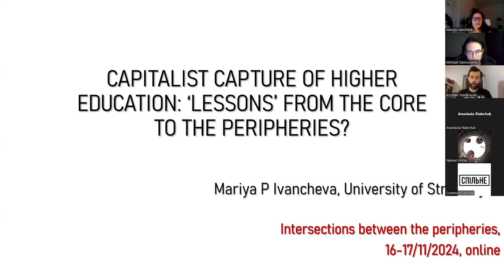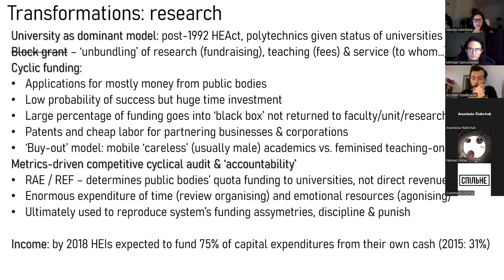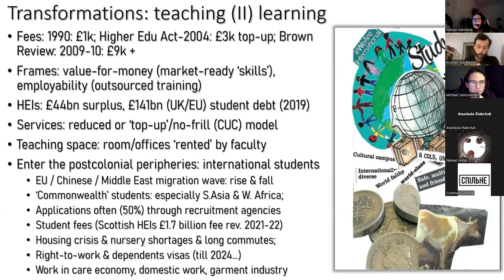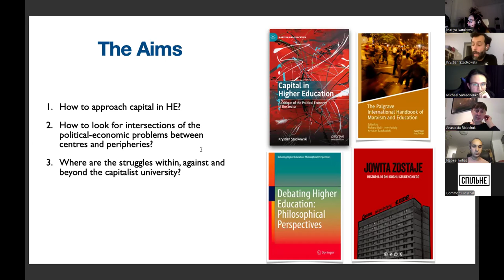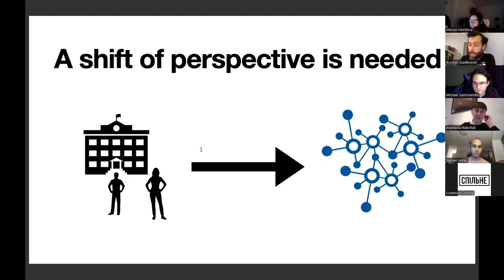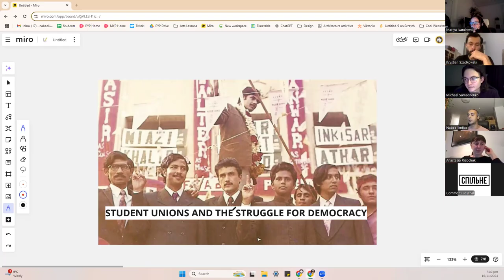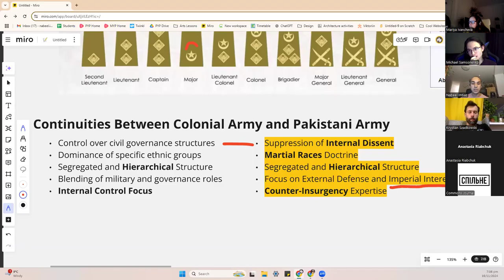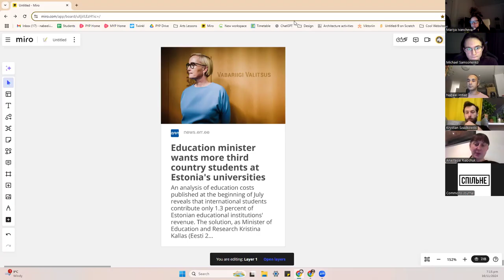Stolen University: Global Neoliberal Transformation of Education | Intersections of the Peripheries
The structures, origins and functioning of universities in post-Soviet countries, Latin American countries and other states of the Global South differ significantly. However, there is a global trend towards the precarization of academic work, the commercialization of knowledge and the narrowing of access to higher education.

During this panel discussion participants endeavour how to analyze the abovementioned transformations and discover whether the current situation allows for the emergence of a global struggle for the post-capitalist university?

Speakers:

Maria Ivancheva, sociologist of higher education and labour. Author of the monograph The Alternative University. Lessons from Bolivarian Venezuela, Bulgaria.

Nabeel Imtiaz, activist, сo-founder of a Student Union (Estonian Academy of Arts), organizer of political dissent campaigns in Leftist student spheres in Lahore, Pakistan.

Mykhailo Samsonenko, international law student, coordinator of Socio-legal department of Independent Student Union “Direct Action”, Ukraine.

Krystian Szadkowski, researcher of transformations, in particular issues of the public and the common in higher education in Central Eastern Europe, Poland.

The panel is moderated by sociologist and editor of “Commons” journal Anastasiia Riabchuk.